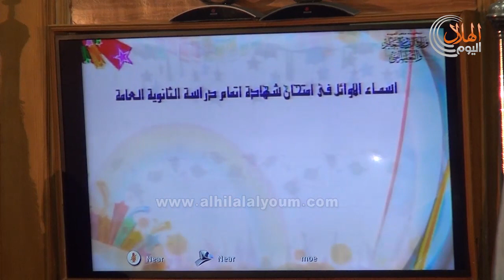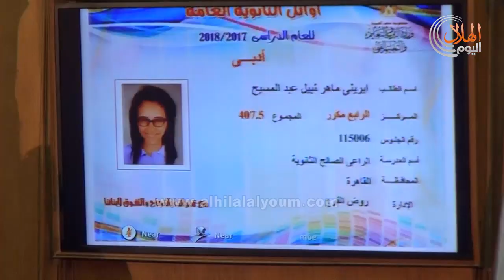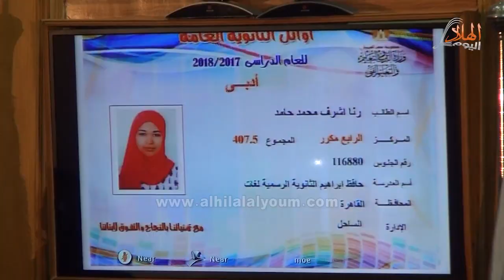التربية والتعليم تعلن أسماء الأوئل في الثانوية العامة